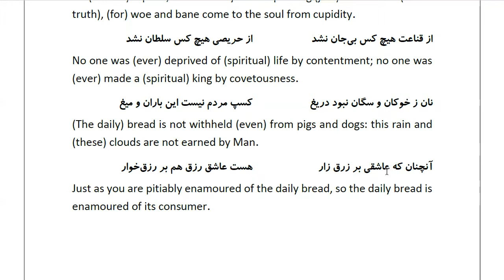Masnawi Rumi: In Farsi with English Translation: Part 754: How the ass answered the fox